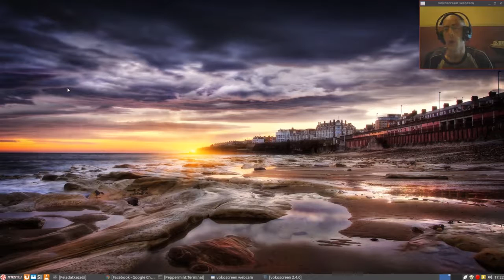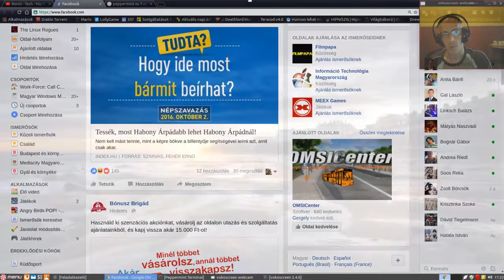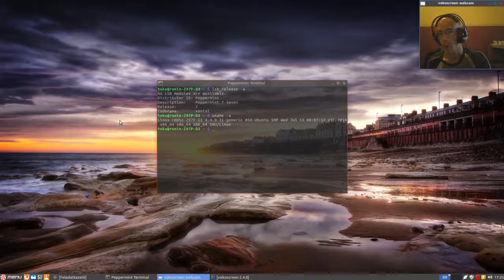Peppermint 7 Xenial (Rövid Bemutatása)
Bocs a hang minőségért valamit sikerült el állítanom :)